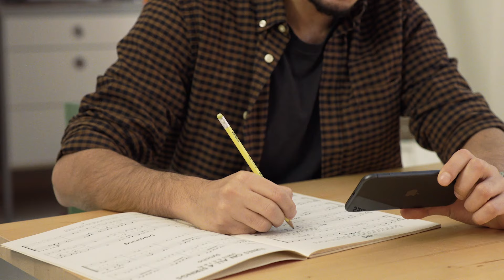CPM Milano - Corsi Online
Scopri i Corsi Online del CPM, la nuova offerta formativa della scuola di Musica di Milano.
Segui le lezioni tenute in live streaming dai docenti CPM su pc, smartphone e tablet, senza muoverti da casa!

Che tu sia un autodidatta alle prime armi che vuole intraprendere un percorso di studio o un professionista che vuole certificare la propria formazione, i Corsi Online del CPM sono perfetti per te. Per Basso, Batteria, Canto, Chitarra, Pianoforte&Tastiere.

Chiama ora!